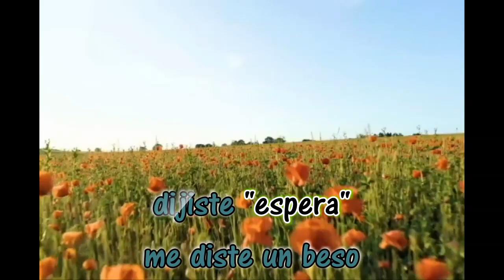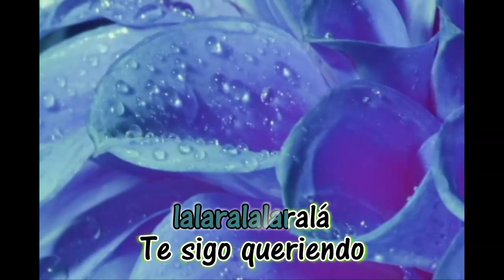Te sigo esperando - Felipe Pirela - Karaoke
Nesal
Alex10892
Entertainment purposes only
Te sigo esperando
Felipe Pirela
Billos Caracas Boys
Karaoke